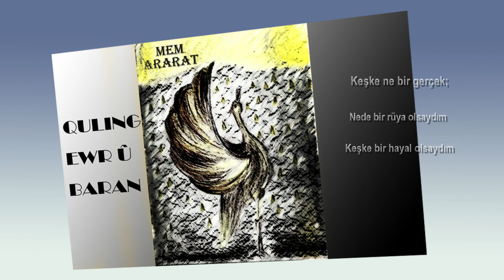Mem ARARAT - Dil Şikestî (Türkçe Çeviri)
DILŞIKESTÎ

Xwezî ne çiyayek;
 Ne jî deştek bam
Xwezî li deryaya mezin ez keştîyek bam.

Xwezî ne rastiyek;
Ne jî xewnek bam
Xwezî tev li te ez xeyalek bam

Xwezî ne stêrkek;
Ne ji tavek bam
Xwezî li gerdûnê wendahiyek bam

Gotin û Muzîk: Mem Ararat
Aranje,Gîtara Klasîk,Tembûr,Back Vokal: Mem Ararat
Edît,Mîks û Masterîng: İrfan Akalan